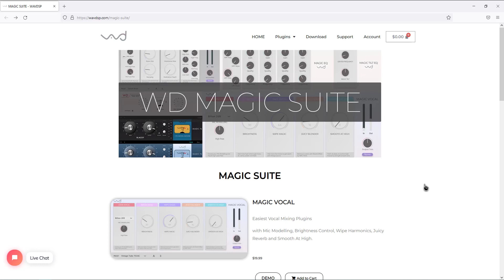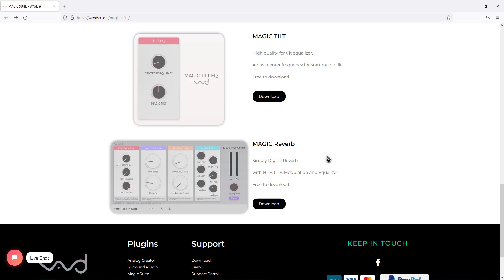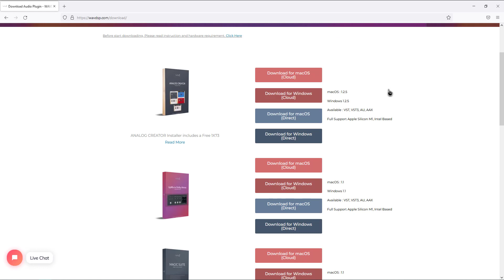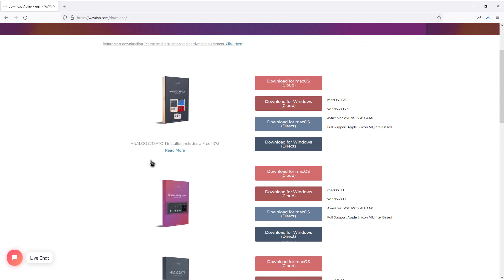⚡WAVDSP Magic Suite⚡¡GRATUITO!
Un bundel de increibles plugins para procesar tus mezclas.